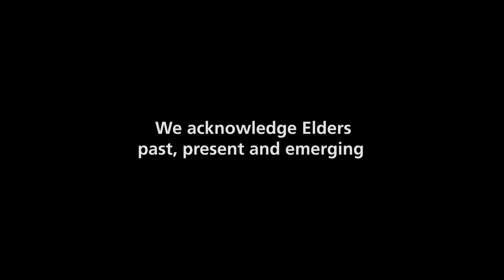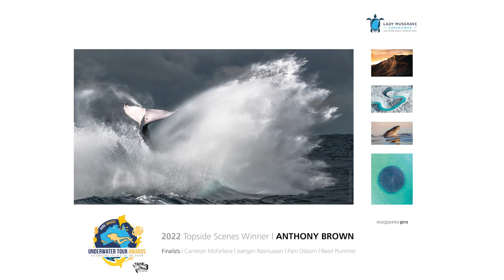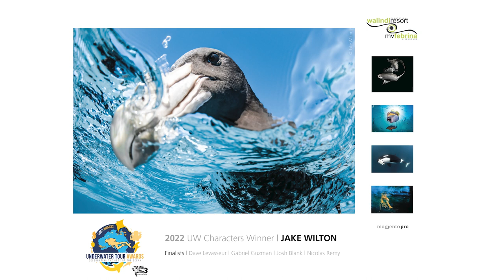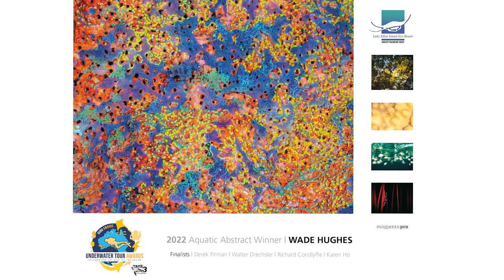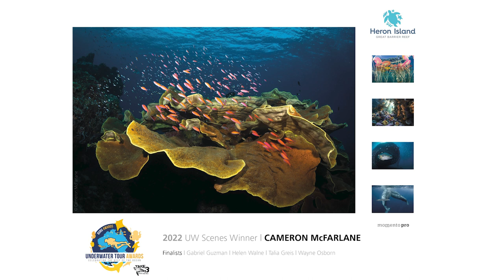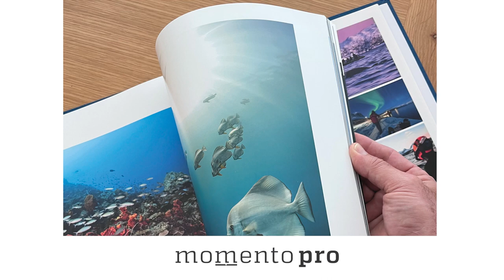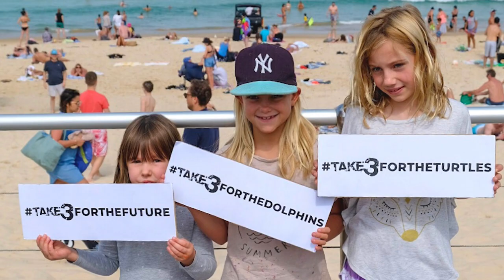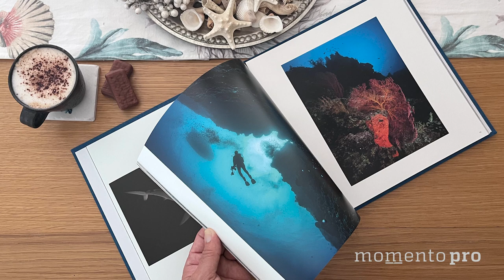2022 Underwater Tour Awards Ceremony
Watch the 2022 Underwater Tour Awards Ceremony, incorporating the prestigious Guru Awards Photography, and the Take 3 Photo Contest.

Congratulations to all participants,  Shortlisted entrants,  Finalists and Winners.

MC: Darren Jew

Guest Presenters | Judges: Russell Ord, Richard Smith, Amanda Blanksby, William Tan and Brett Lobwein; From Photo Competitions': Greg Crow plus; Underwater Tour Founders: Juliette Myers and Tim Hochgrebe.

Eco-Partner: Take 3 for the Sea, represented by CEO Jacquie Riddell